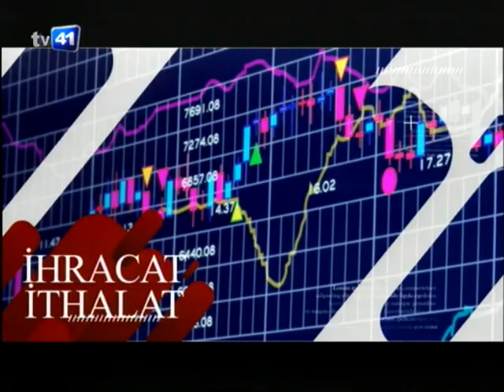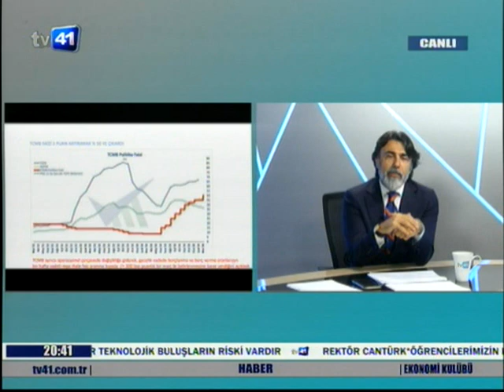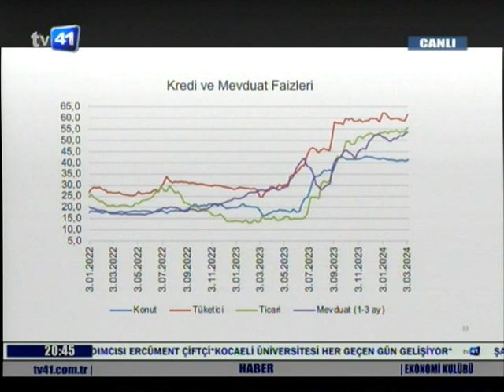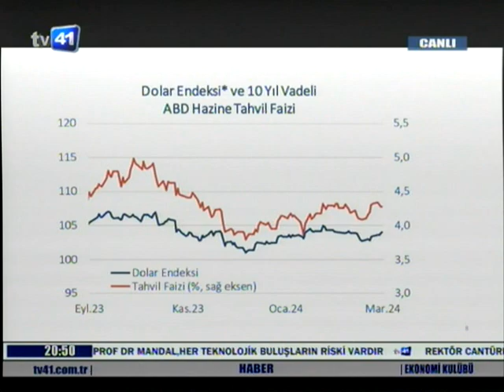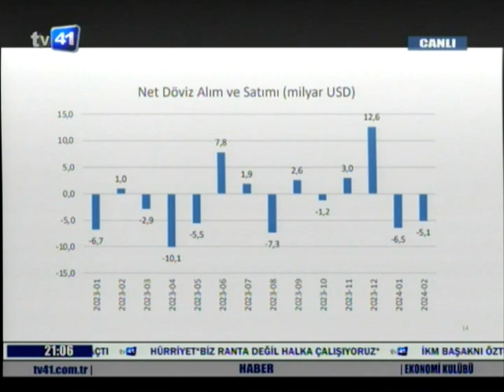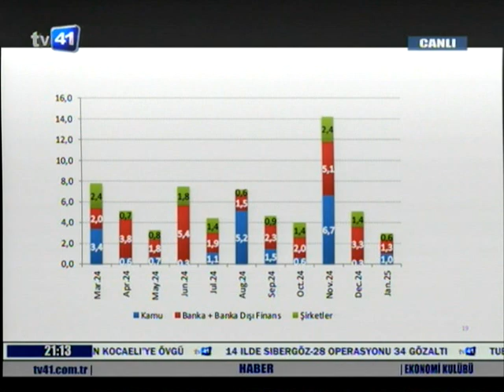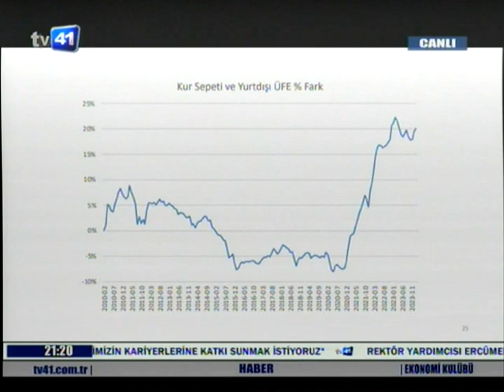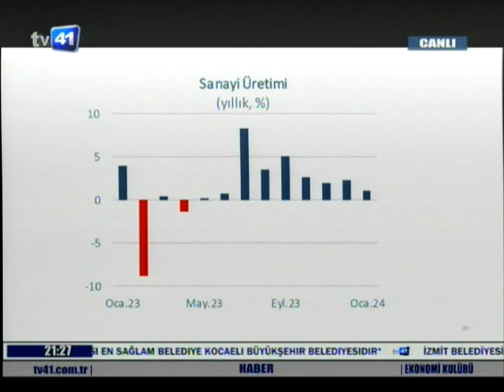EKONOMİ KULÜBÜ 22.03.2024